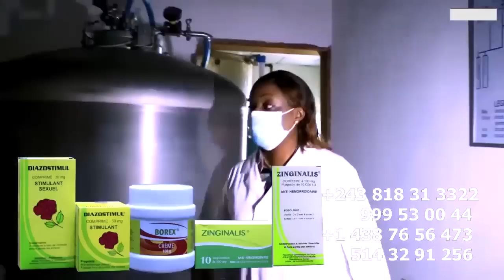Réclamation Ya Famille CHRISTEL DENDOLOGIE Décide De Rentre A KINSHASA Apres Sa Fuite à PARIS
Ba Lien Na Réclamation Ya Famille Ou Ya FABREGAS Danseuse CHRISTELLE DENDOLOGIE Décide De Rentre A KINSHASA Apres Sa Fuite à PARIS A KOKI Na Yé Poto Té @FabregasMetisNoir @ferregolatvofficiel6883 @fallyipupa @koffiOlomide01